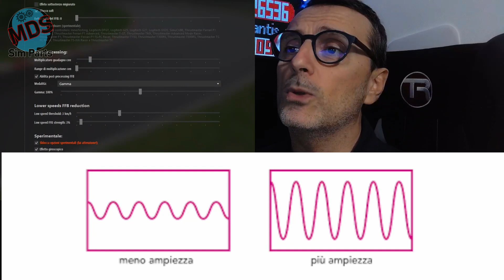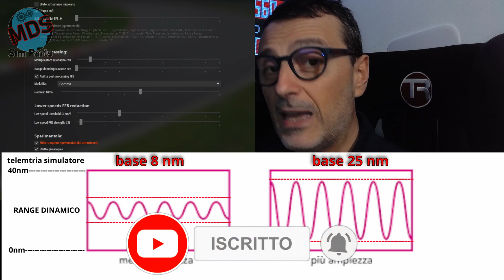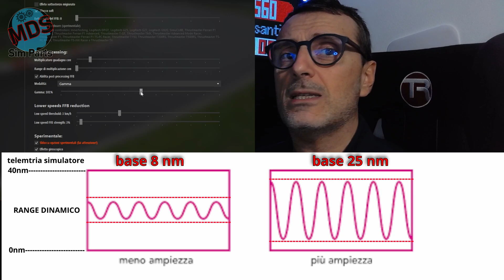Force Feedback tweak: la gamma dinamica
E' l'aspetto piu' importante quando settate il vostro simulatore preferito, ma la maggiorparte delle persone lo ingnora: la gamma dinamica!!

It's the most important aspect when setting up your favorite simulator, but most people ignore it: the dynamic range!!
SUB ENG ESP DEU FRA POL

-Distributore europeo Augury -Simucube 2 sport/pro